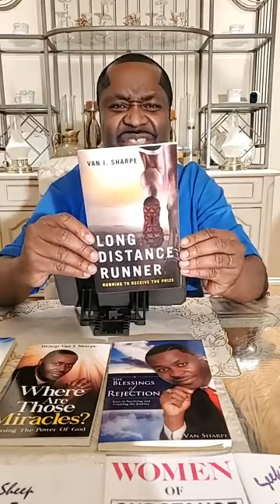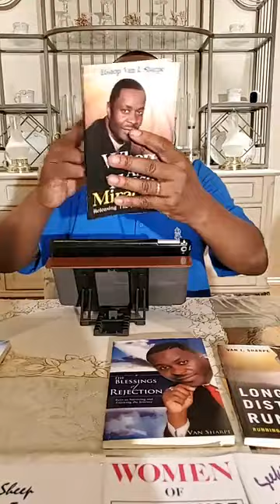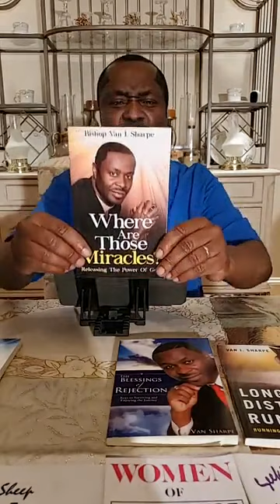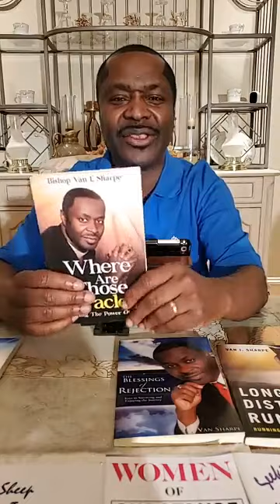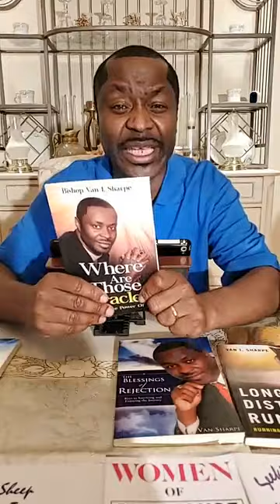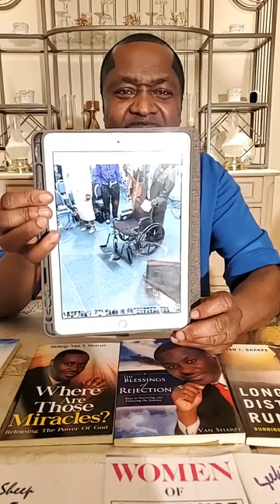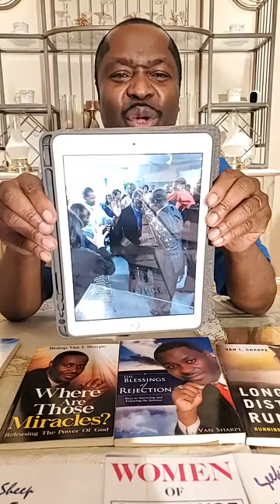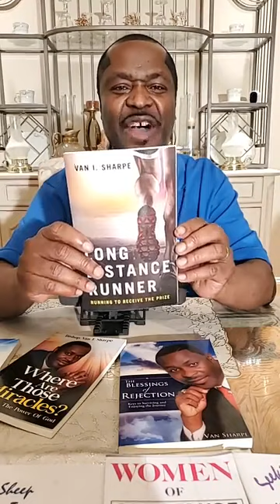Be Healed In Jesus Name Pt.2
This is not our music-Rights to Todd Dulaney